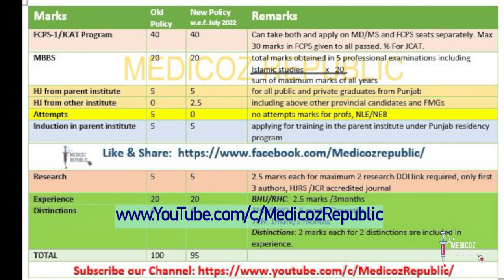FCPS vs MS Merit | Surgery & Allied | July 2022 Induction | Punjab Residency Program | CIP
I've discussed about lowest merit for FCPS vs MD/MS July 2022 induction under Punjab Residency Program (PRP) in this video.

Check out other videos regarding CIP and PRP on my channel:-